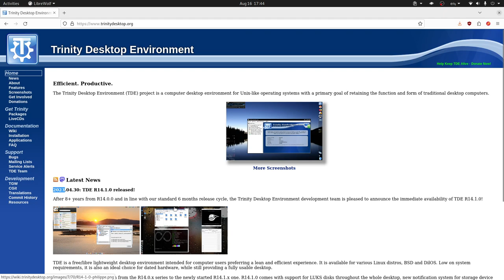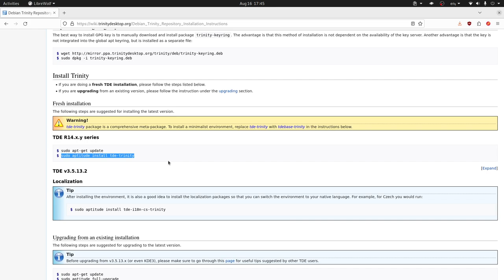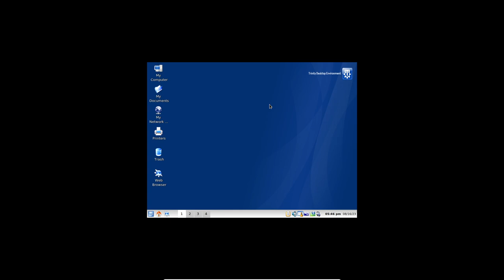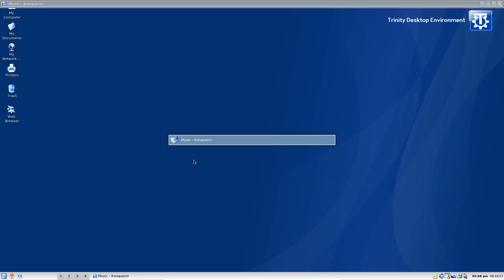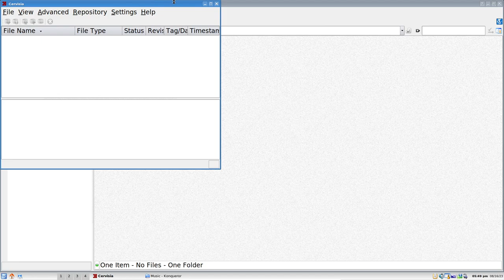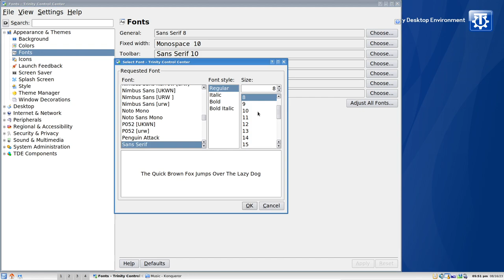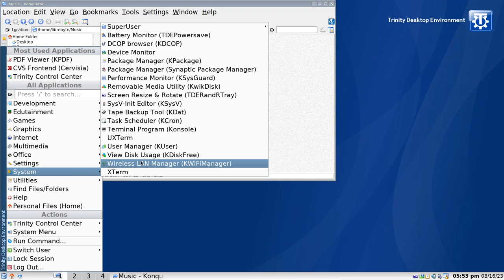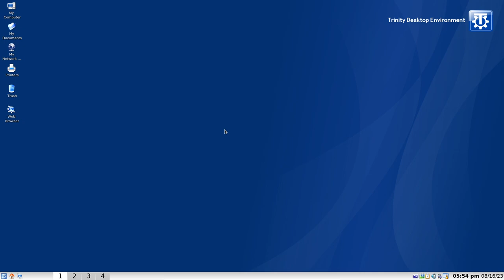Trinity Desktop Environment - Un KDE 3 actualizado, eficiente y productivo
El proyecto Trinity Desktop Environment (TDE) es un escritorio tradicional basado en KDE 3 es eficiente, productivo y rico en funcionalidades.